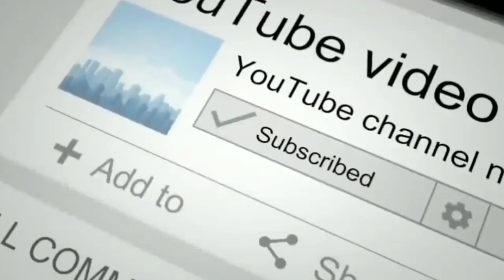"YANG BIKIN GEGER" Ketika Rekor Timnas Indonesia Hadapi Taiwan Di Hajar Habis Habisan....